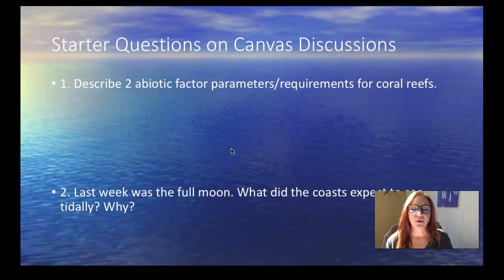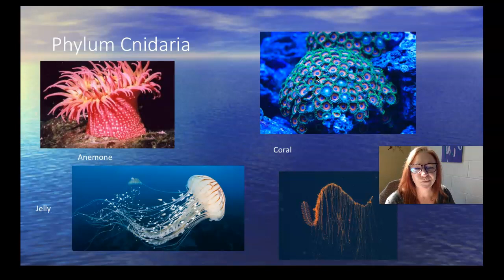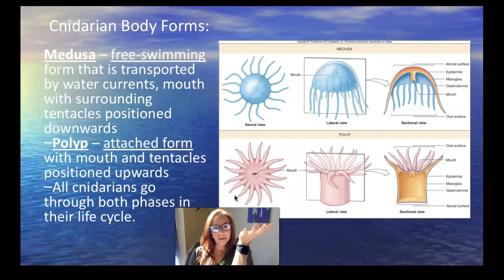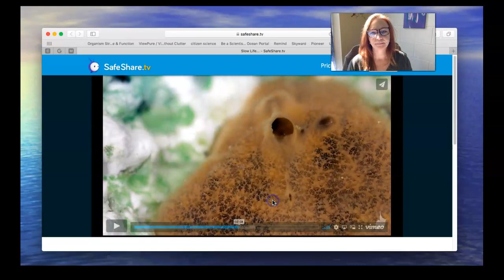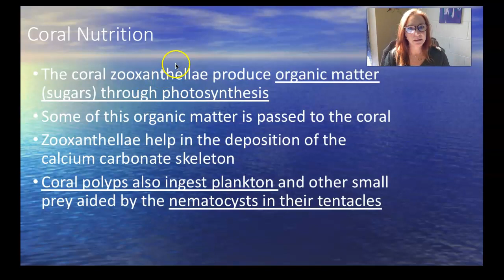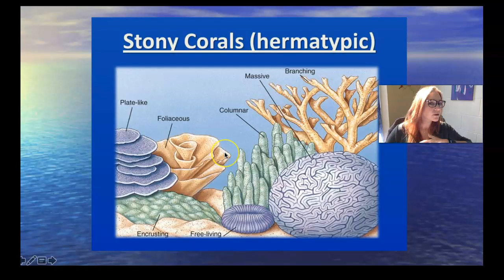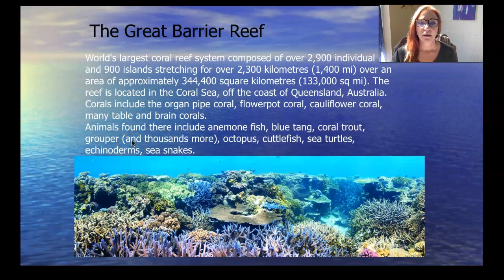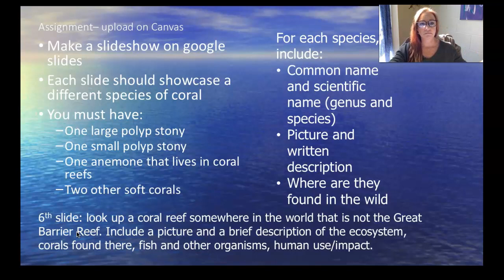Anthozoans (Marine Bio)